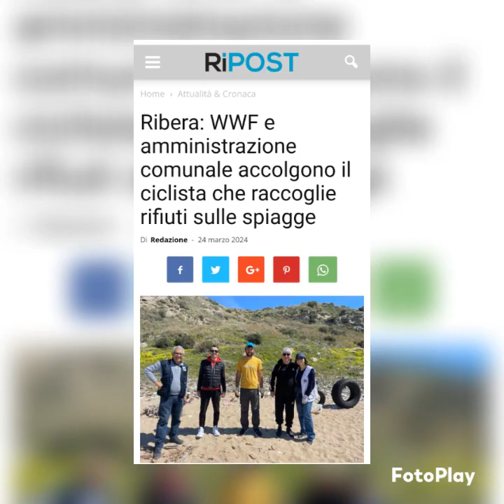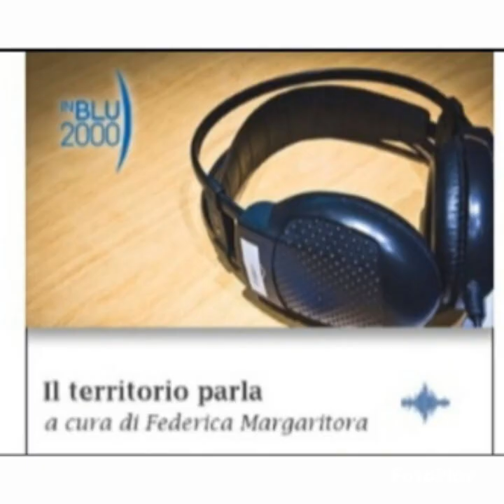Il Territorio Parla con Federica Margaritora e Mimmo Tornambé - p. del 8.4.2024 Leandro Olivieri.